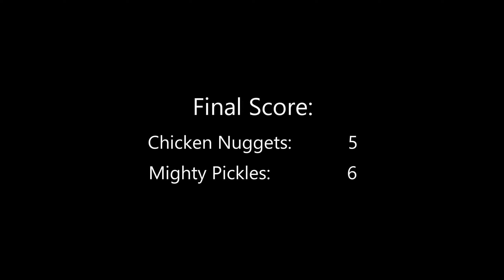Top Shelf Tournament Game 4 - 01/16/2023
Chicken Nuggets versus Frisco Mighty Pickles